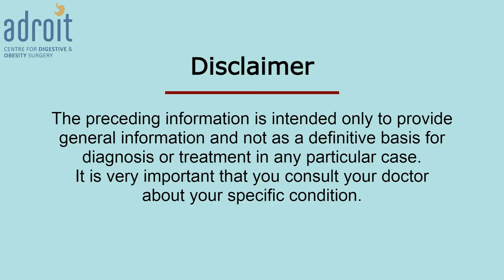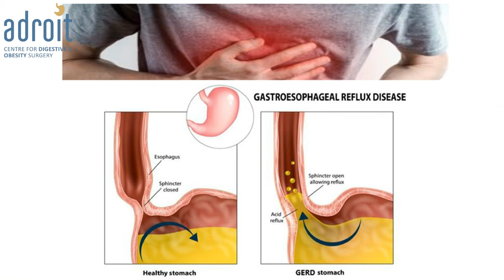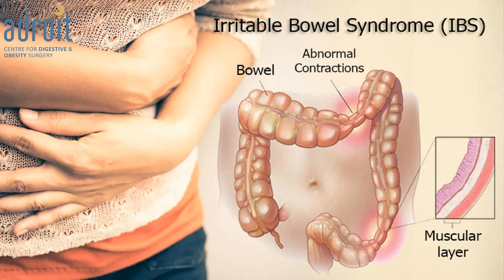क्या GERD/एसिड रिफ्लक्स & DGBI/IBS की समस्या किसी व्यक्ति को एक ही समय पर हो सकती हैं?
आइए इस वीडियो के माध्यम से GERD/एसिड रिफ्लक्स और DGBI/IBS की समस्या एक ही व्यक्ति में साथ-साथ होने के रहस्य को उजागर करें। क्या आप या आपका कोई परिचित पाचन संबंधित समस्या से जूझ रहा है? तो फिर अपने पाचन में सुधार लाने का यह अवसर न चूकें। 4 मिनट के इस वीडियो में, हम आपको दो सामान्य लेकिन अक्सर गलत समझे जाने वाली पाचन की समस्याओं के साथ-साथ होने की व्यापक समझ प्रदान करने के लिए GERD(गैस्ट्रोएसोफेगल रिफ्लक्स डिजीज) और DGBI(डिजीज ऑफ़ गट-ब्रेन इंटरेक्शन) के बारे में विस्तार से समझाने की कोशिश करते हैं की ये दो अलग समस्याएं क्यों साथ-साथ होती है, जिससे ऐसे लक्षण दीखते है की जिसका सही निदान एवम उपचार के विकल्प का चयन करना चुनौतीपूर्ण हो जाता है।
एड्रोइट सेंटर के डॉ. चिराग ठक्कर इस वीडियो में जीवनशैली में बदलाव, आहार में बदलाव, स्ट्रेस मैनेजमेंट और दवा के माध्यम से लक्षणों को काबू में करने के बारे में व्यावहारिक सुझाव और समज साझा करेंगे। यह वीडियो ऐसी ही समस्यावाले कई दर्दीओं के इलाज के विशाल अनुभव पर आधारित है। उन्होंने अपने हर दर्दी की समस्याओं को समजा है और प्रत्येक दर्दी के लिए सर्वोत्तम उपचार योजना तैयार की है।  एड्रोइट सेंटर को इस बात पर गर्व है कि हमारे पास बड़ी संख्या में GERD और एसिड रिफ्लक्स से पीड़ित दर्दी आते हैं, जिनका इलाज दवाइयों और सर्जरी दोनों तरीकों से किया जाता है। हमें बहुत खुशी है कि हम प्रत्येक दर्दी के लिए अपनी ट्रीटमेन्ट में आहार और जीवनशैली में बदलाव को बहुत दृढ़ता से शामिल करते हैं। हम दर्दी की समस्याओं को सही से समझने और प्रत्येक मरीज़ के लिए सर्वोत्तम ट्रीटमेन्ट प्लान तैयार करने के लिए पर्याप्त समय देने को महत्वपूर्ण मानते हैं।

ADROIT Centre is proud of the fact that we have a large number of happy patients with GERD and acid reflux, treated both medically and by surgery. We are so glad that we incorporate diet and lifestyle changes very strongly in our treatment plan for each patient. We give a lot of time to understand the patient's problems and formulate the best treatment plan for each patient.